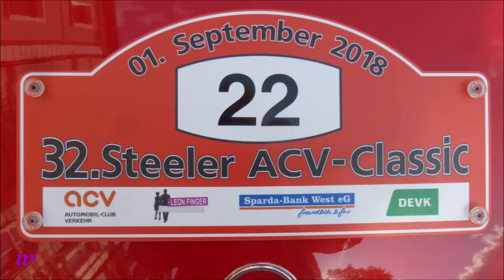1602 * Der Sportler * 32. ACV Steeler Classic * Oldtimer Rally * Vorstellung 7 * 01.09.2018